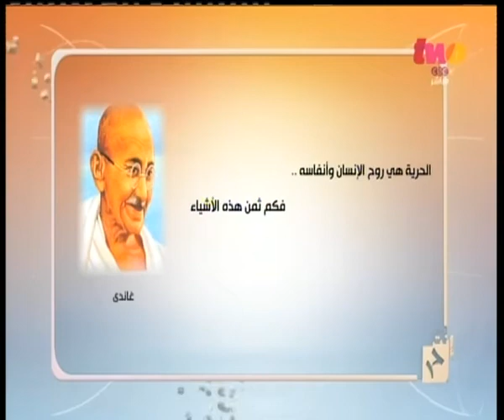أنت_حر | شاهد.. مقولات المشاهير عن الحرية